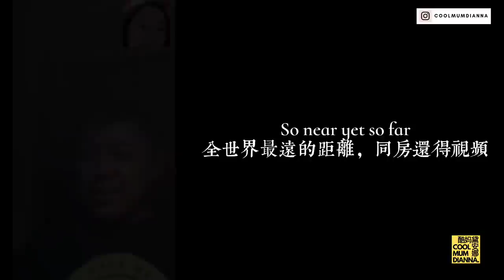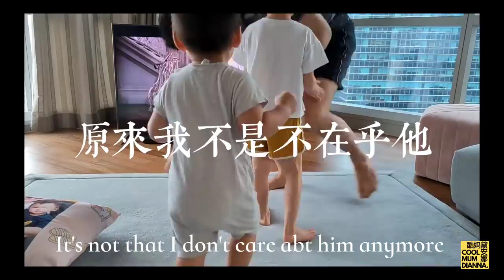DIANNA'S VLOG: Ep. 16 | 他回来了 - 多哥离开四个月从中国回来了！（团聚的甜蜜点滴) Family Reunited After 4 Months Apart /疫情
多哥终于从中国回来了。这次去了4个月，因为covid的关系所以出了这么久的差。
Donovan is finally back after 4 months in China.

Hi Everyone! If you are here, I’m so grateful for your time. Here’s a little bit about me and how I ended up on YouTube land!

I was born in Hong Kong to professional musician parents from Fujian, grew up mostly in Singapore and attended UC Berkley in California, majoring in Economics. My first job was working as an investment banker in Hong Kong, and subsequently at a tech startup in San Francisco. I went through a major bolt of quarter life crisis because of dad’s sudden passing. I was jolted to the realisation that we only live once. So I moved form San Francisco to New York, where I’ve always wanted to live, to attend fashion school at Parsons. Meanwhile, I also trained full time as a competitive latin ballroom dancer. During my time in New York, I worked for Marchesa and Donna Karen Ateliar, and went on to start my own couture dance wear brand, Dianna Designs.

In college, I discovered latin ballroom dancing which undoubtedly changed my life. I went from being a complete music nerd (I grew up playing piano and flute, like every other asian kid XD) to being someone who was in touch with my body. I was teased for  being a cubby girl while growing up. Dancing made me trim. My husband, Donovan, was my dance partner, and we had an incredible time dancing and competing throughout our college life. We continued to train intensely and compete at higher levels nationally and internationally after college.  It’s an unusual and all consuming hobby, as all latin ballroom dancers would know. It equipped me with confidence, sass, and knowledge about fitness and nutrition.

Donovan and I moved to Beijing immediately after getting married in Mexico in 2014. He received a great opportunity to work for Xiaomi, and I decided to support his move. Furthermore, being an only child, I wanted to move closer to my mum who still lives in Singapore. Our chapter in China has also been completely transformative. It was eye-opening to see this nation of 1.3billion grow and change at lightning speed. During our 5 years there, we added Sebastian (Sebie) and Kilian (Kiki) to our family. My self identity was completely demolished and rebuilt. I went from being a high-flying entrepreneur to being a stay at home mum. I went from dancing 20 hours a week to barely exercising at all in 5 years. The sacrifices women and mums make for their families are absolutely incredible. The challenges of motherhood blindsided me. At the same time, there’s no love like the love between a mum and her young children.

I decided to start making videos in 2020, on my 35th birthday after winning a scholarship to an online video making course through Nas Academy. I’ve always been so enthusiastic about sharing my life, discoveries and passions with friends and family, Now with videos, I want to tell stories of amazing women and mums, who deserve to be heard. 疫情 cgtn 新闻联播 tvb 拜登